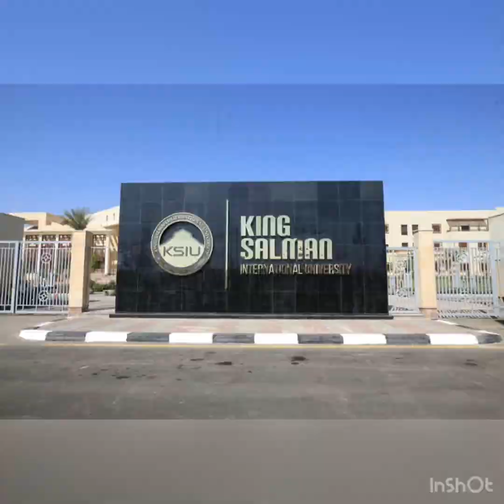قناة_مرساي افتتاح جامعة الملك سلمان الدولية شرم الشيخ في مصر